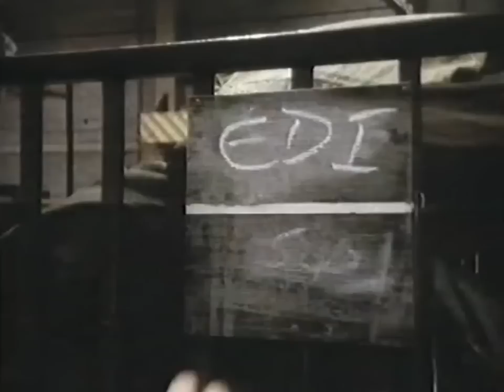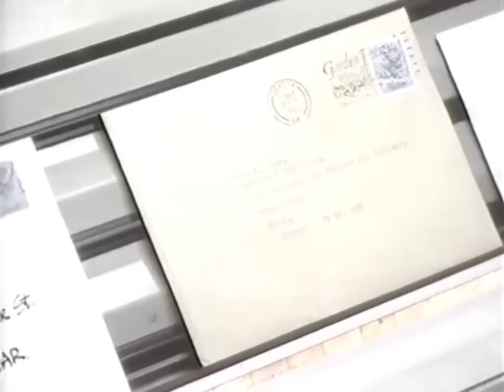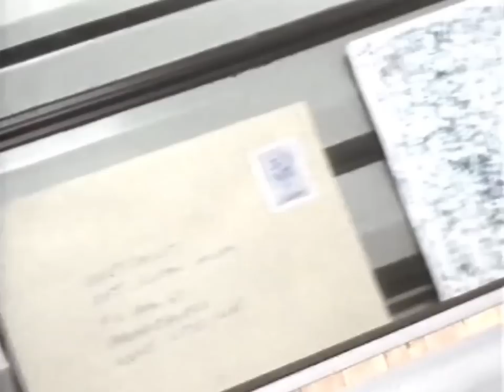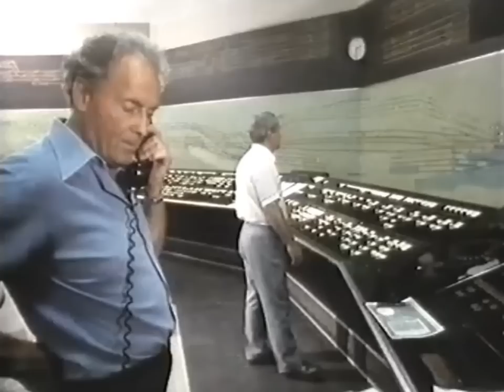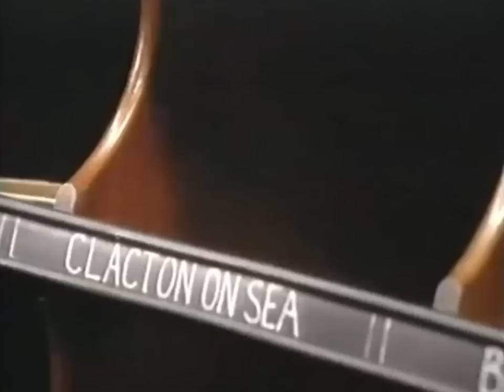Night mail 2 - 1986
An updated eighties version of the classic GPO Film Unit production, showing how the modern transport system still carries the mail to the masses.